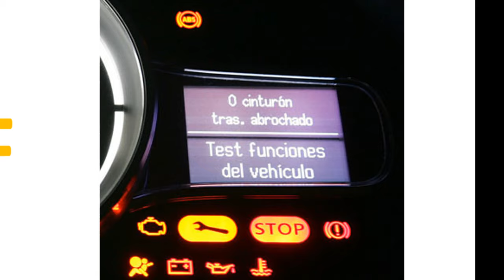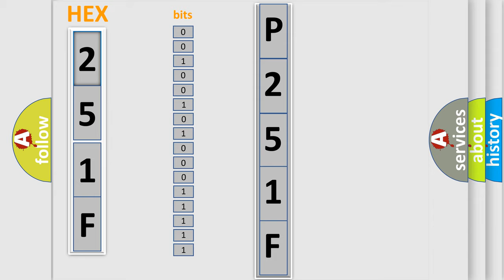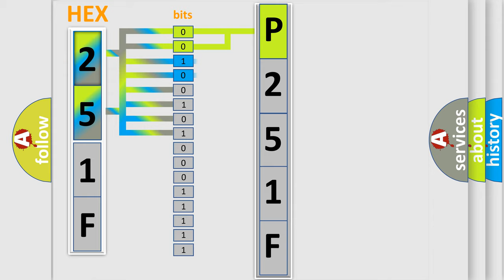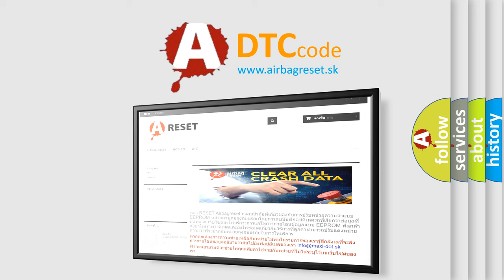DTC GMC P251F Short Explanation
Contents:
0:21 Basic DTC analysis according to OBD2 protocol standard.
1:48 Insight into programming
2:58 A diagnostically understandable description of the Diagnostic Trouble Code
3:05 Basic error definition

Make:
GMC
Code:
P251F
Definition:
RF In ABS Solenoid
Description:
When the control unit detects a malfunction in the front RH inlet solenoid circuit.